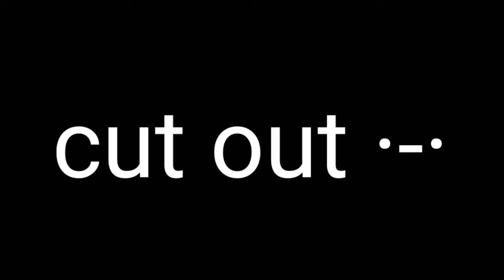Santa Tell Me Part 6 PLZ Read Desc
U ever just have one moment where you hate something so much you wanna delete your channel

Yeah that time is now

Soooooooo I had no idea how to do typography 😥✌

Idk why I accepted a part thinking it would be easy

I hope u like it tho -,-

Ima go cri now and Ima delete my channel

Jk no i wont

I'm having Dirt for Dinner today Soooooooo yeah

Plz don't hate on my non existent skills :/

Ok I'm done byeeeeeeeeee